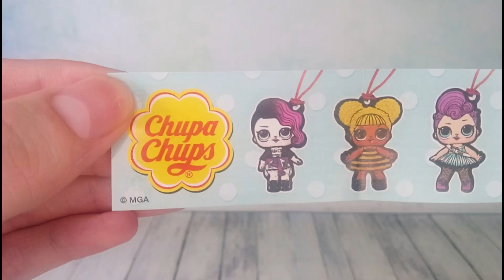АСМР Распаковка шоколадного шара Чупа Чупс из серии LOL Surprise Mini ASMR #12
Всем привет. Добро пожаловать на канал MikitaJam! В этом видео будет распаковка шоколадного шара Чупа Чупс из серии LOL Surprise. Я уже открывал такой шарик в одном из предыдущих видео, которое вы можете посмотреть на канале, или в плейлисте, в нем мне попалась Kitty Queen. В коллекции 8 брелоков на нитке. Это 2D изображения напечатанные на резину. Мне попалась The Queen, в классических наборах она попадается во 2 серии и является представителем клуба Glitterati.